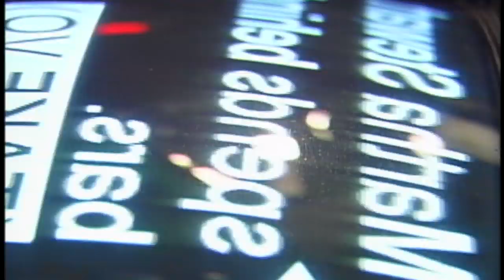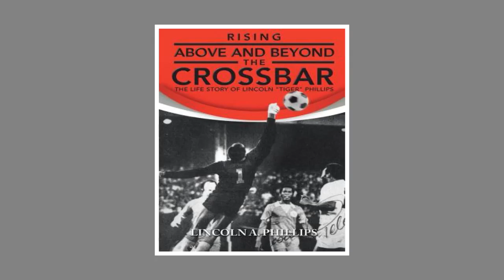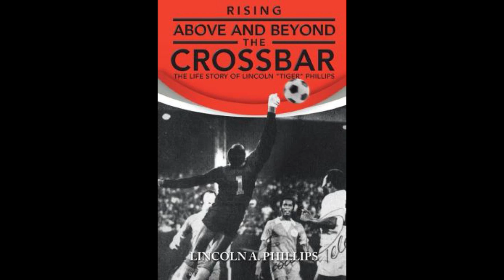Rising Above the Crossbar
The Civil Rights era is the backdrop to this story of a black college soccer team who played their hearts out to overcome racial injustice in 1970s USA. Stocked with some of the best Caribbean and African players of the era, the Howard University Bison went on to win two national championships under the martial discipline of Coach Lincoln "Tiger" Phillips. The Tiger made history by becoming the first college coach to win an NCAA championship for a Historically Black University, when the Bison stormed to the 1971 and 1974 titles. He is a former professional goalkeeper who did his utmost to repel the sorcery of Brazilian maestro Pelé in the early days of professional soccer in the United States, and helped take Trinidad & Tobago to bronze at the 1967 Pan Am Games. This biography crackles with anecdotes of Coach Phillips's life. From his roller skating, Carnival costume-wearing boyhood in Trinidad to his days as the nickname-bestowing soccer coach who expects his players to excel, academically and athletically, Above And Beyond will transport the reader from the tears of tough losses to the euphoria of two national titles. Read the story of an athlete and soldier so exhausted from long days of training for competition that he can't polish his army boots when he returns to base, and learn about the man who finds the ideal slogan to rally the embattled Howard team to a second national title after they're stripped of the first.